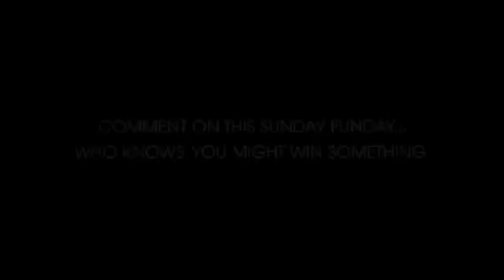Yuri Sao Paolo